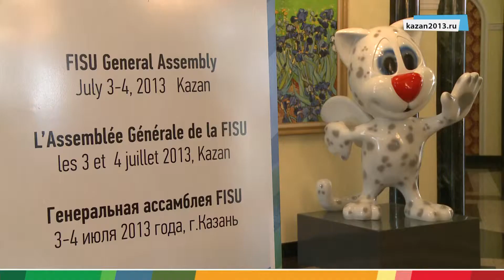03.07.2013 FISU General Assembly is being held in Kazan